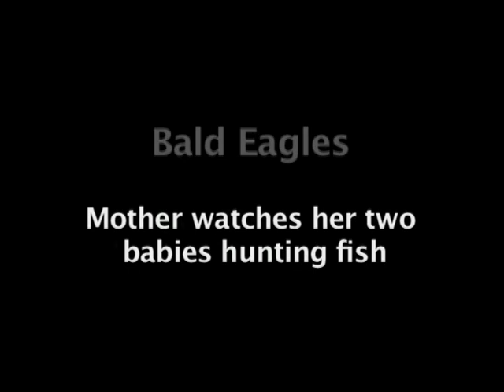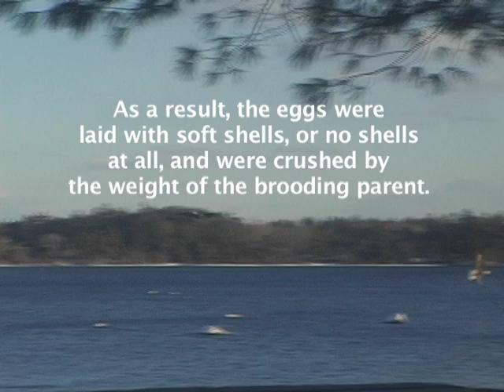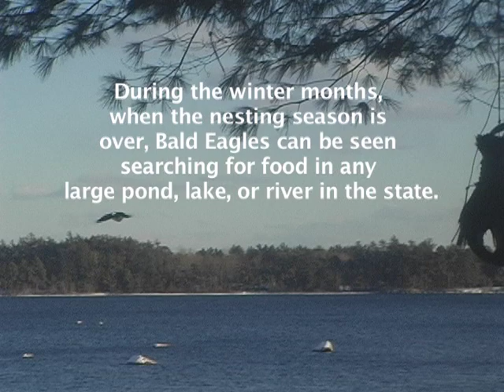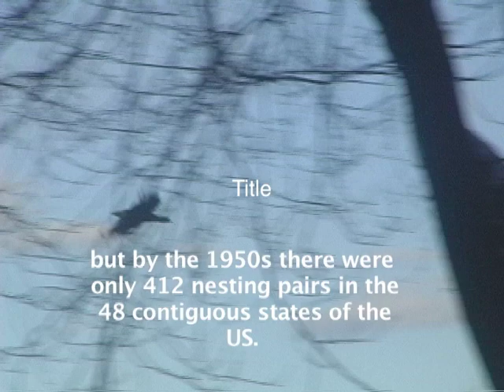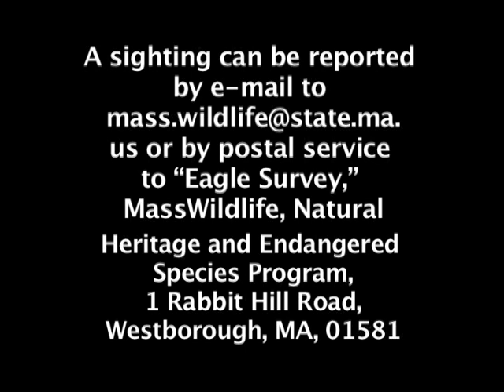Wild about Sampsons Pond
Relax and enjoy these nature shots from Sampsons Pond in Carver, MA.
Local Producer: Dave Leoncini